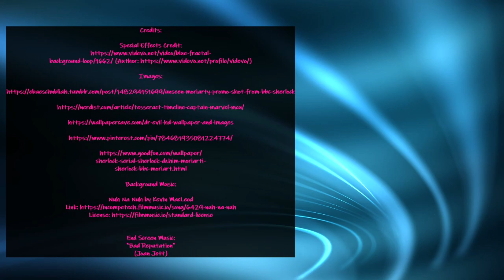My Problematic Relationship With Liking Villains 😒 *Spoilers*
Enjoy my mini rant about my mixed feelings on my favorite villain characters. :)

-MP3Caprice.com

-httpsdownloads.khinsider.comgame-soundtracksalbumsonic-adventure-2-original-sound-track1-